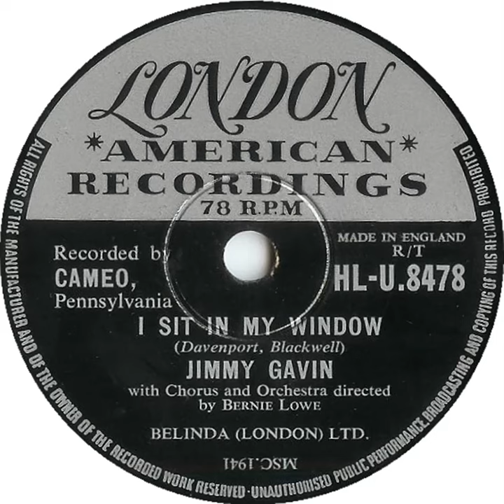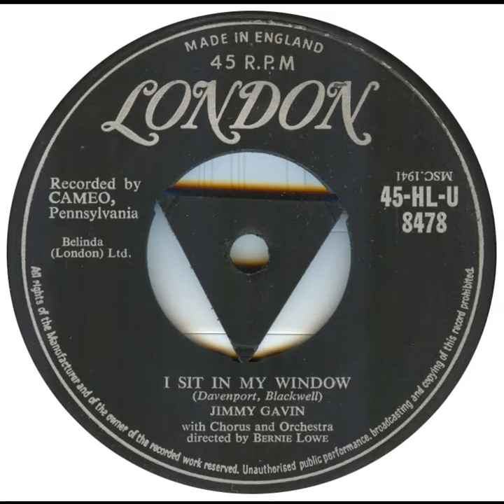UK New Entry 1957 (139) Jimmy Gavin - I Sit In My Window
Entered 'Melody Maker' chart @ no. 20, 5 October 1957